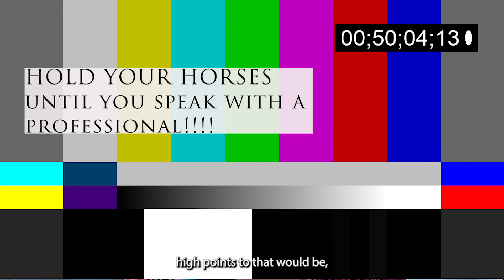A Glimpse into a Fiduciary Financial Advisor's Mind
Just Peachie Show Ep 2

What is a fiduciary financial advisor? What are the questions to ask when interviewing potential financial advisors?  What is a fee-only advisor?  How do financial advisors get paid?  Peachie interviews B&C Financial advisors, Chief Investment Officer Sean Guldi, CFP®.  In this episode, they will answer these questions and talk about the current interest rate environment, alternative investments as well as what to do with the potential tax law changes in the horizon.